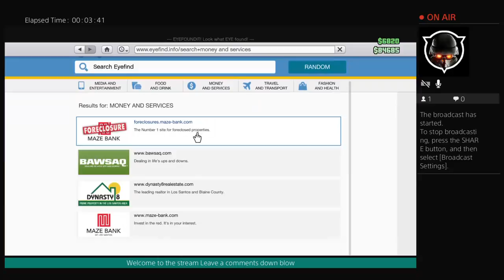STEALING CASH GTA 5 ONLINE SOLO !!!!$$$$$$